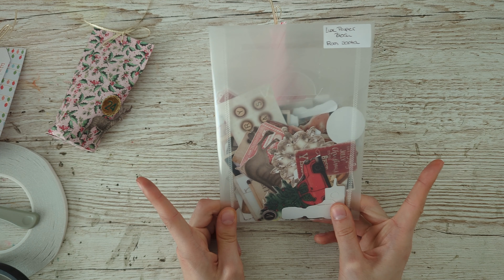Individuelle Tüten basteln I Action Foil Pattern Paperpad I 12 Wochen bis Weihnachten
Hallo zusammen,
es ist wieder soweit! Die 12 Wochen bis Weihnachten starten in eine neue Runde! Im ersten Video zeige ich euch, wie ich individuelle Papiertüten falte. Ihr habt unter meinem VLOG um eine Anleitung gebeten und dem komme ich natürlich gerne nach. Ich habe das Projekt noch erweitert, um euch zusätzlich gleich eine Adventskalenderidee präsentieren zu können. Habt viel Spaß beim Zuschauen und Inspirieren lassen!

Kapitel
00:00 Einleitung
2:55 Vorstellung der verschiedenen Modelle
06:23 Tüten aus A5 Bögen basteln
13:15 Adventskalenderidee Tüten basteln aus 6x6 Bögen

Maße für die verschiedenen tüten:
1) 50 x 35 cm
2) 25 x 35 cm
3) 30,5 x 30,5 cm
4) 14,8 x 21,0 c
5, 6, 7) 15,2 x 15,2 cm

Hier findet ihr all meine Favoriten

Produkte aus dem Video:
Versafine Clair Nocturne (schwarz)
Versafine Clair Nocturne Nachfüller
Zig Clean Color Real Brush Pens
Lochzange 3 mm und 6 mm
Spatel (Rayer)
magnetische Schalen für Stanzen
Zig two way glue pen
VBS Bastelkleber
VBS Bastelkleber Nachfüllflasche